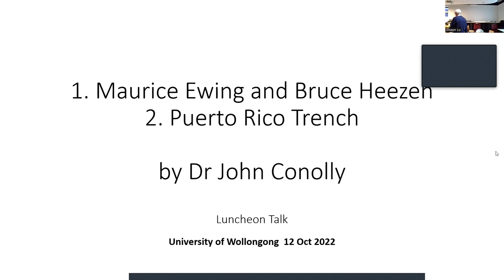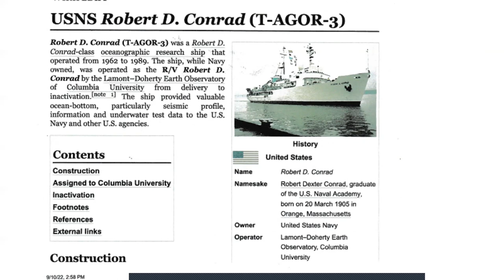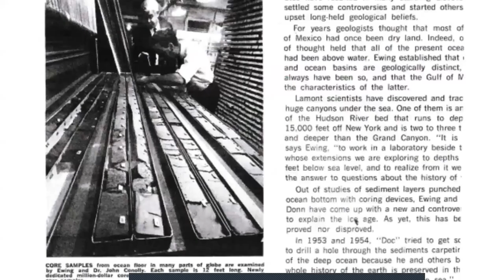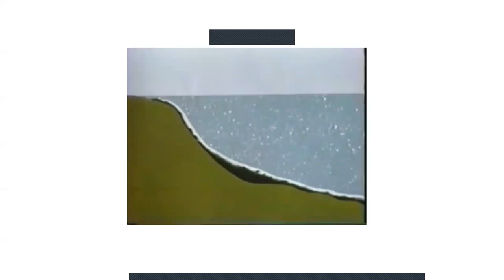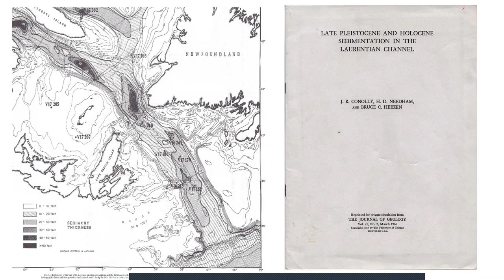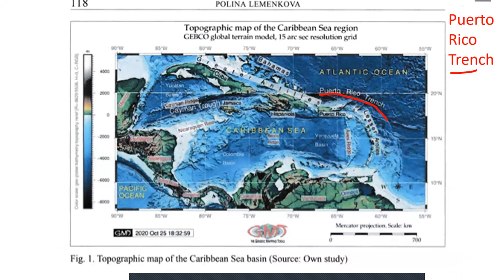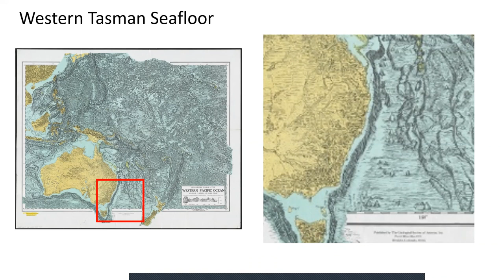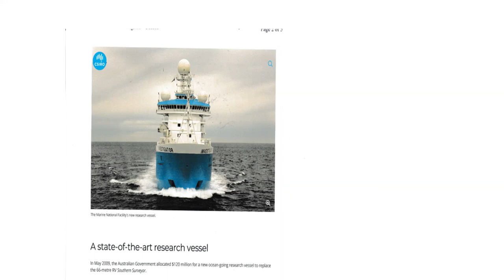GeoQuEST Seminar| 12 October 2022| Dr. John Conolly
Dr. Conolly gives a lecture on his experiences working with famous marine scientists Ewing and Heezen.

We acknowledge the Traditional Custodians of the lands on which the University of Wollongong is situated. We pay our respects to the Aboriginal Elders past and present, who are the knowledge holders and teachers. We acknowledge their continued spiritual and cultural connection to Country. As we share knowledge, teaching, learning and research within this University, we also pay respect tp the knowledge embedded forever within the Aboriginal Custodianship of Country.